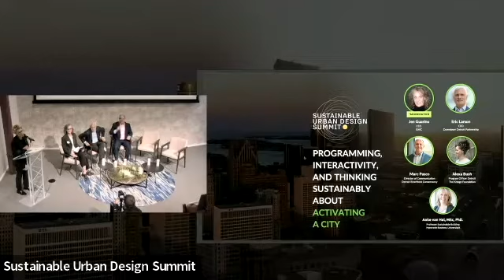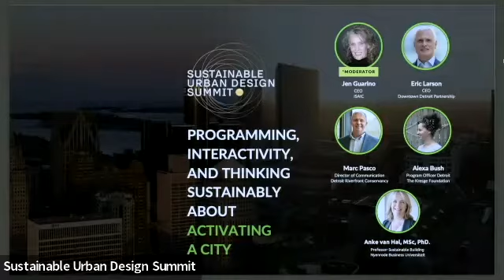Sustainable Urban Design Summit 2022 - Programming, Interactivity & Thinking Sustainably Session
Programming, Interactivity, and Thinking Sustainably About Activating a City
* Alexa Bush, Program Officer Detroit at the Kresge Foundation
* Marc Pasco, Director of Communications at Detroit Riverfront Conservancy
* Anke van Hal, Professor Sustainable Building at Nyenrode Business Universiteit
* Eric Larson, CEO, Downtown Detroit Partnership
* Moderator - Jen Guarino, President and CEO of ISAIC

Detroitisit, in partnership with the Consulate General of the Kingdom of the Netherlands in Chicago, and Dutch Design Week, hosted conversations with Sustainability Industry Leaders from Detroit, across the Midwest, the greater U.S., and the Netherlands.

At the Madison Building, on October 13, 2022, creative solutions were developed through a global yet hyperlocal program focused on Sustainable Urban Planning, the Circular Economy, Climate and the City, Smart City, Energy Efficiency, Social Justice in Urban Design, and more. A multi-layered conversation is envisioned as a bridge builder to grow the best solutions for long-term partnerships and opportunities between the two geographies.